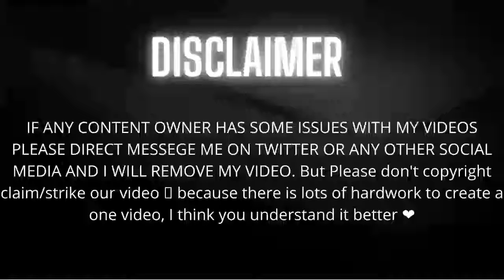I Survived 100 days in Minecraft Skyblock in Hardcore |(Hindi)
Guys I am going to survive 100 days in Minecraft Skyblock not in Hardcore 🔥🔥🙏🏼

This is going to be 30 days part 1
and for part 2 like this video Please 🙏🏼🙏🏼🙏🏼🙏🏼

Hey guys I am Gagan Devadiga and you are watching my  channel
I upload videos of Gaming, Yakshagana, Nataka and many more

Hey folks! Watch me play

Today I am streaming amongus. Other popular games:
PUBG Mobile
Garena Free Fire
Among Us
Call of Duty Mobile
Fall Guys
Fortnite
Roblox
Minecraft